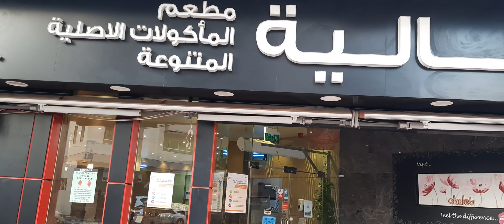chatel grill plus LLC al barsha 1